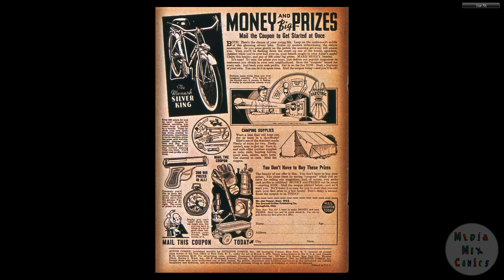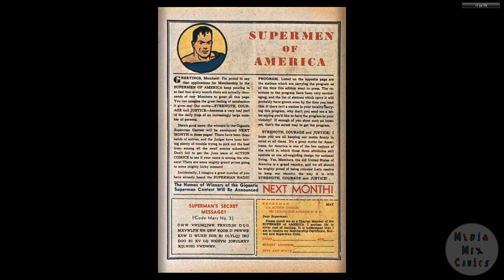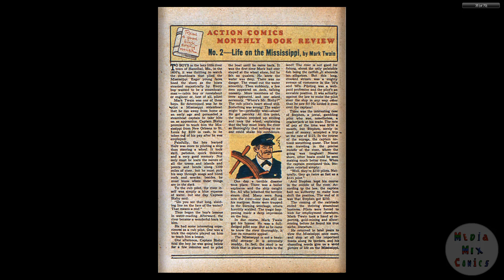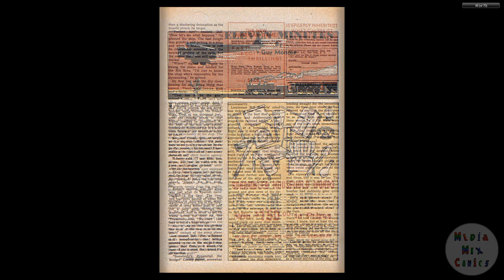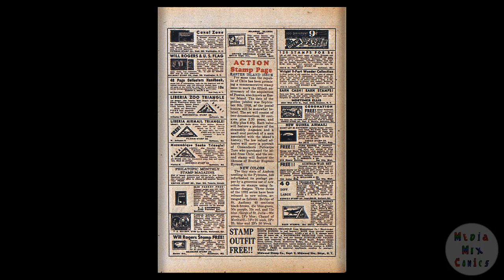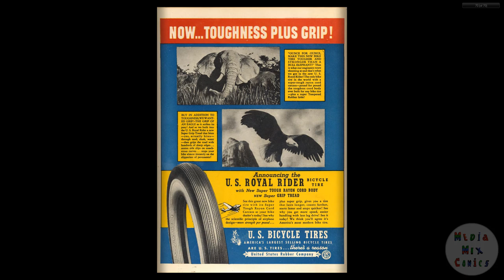DC CHRONOLOGY 00200 Action Comics 024